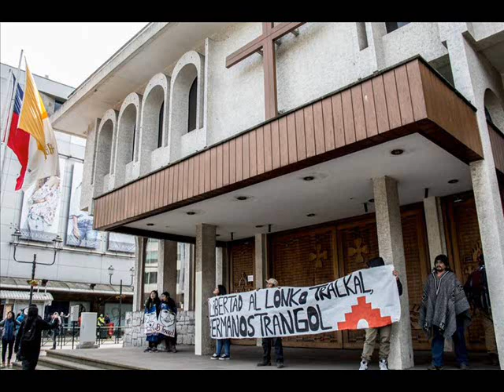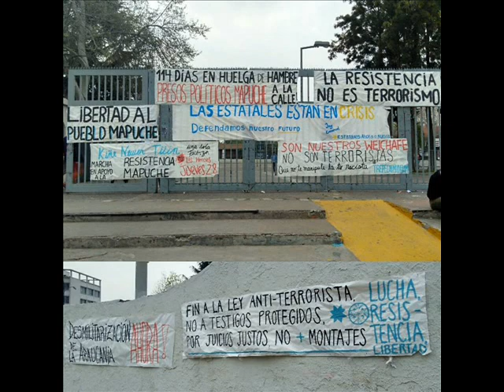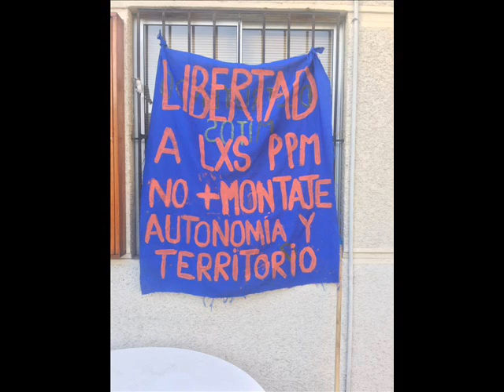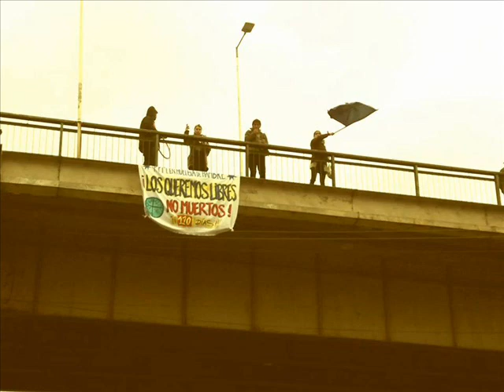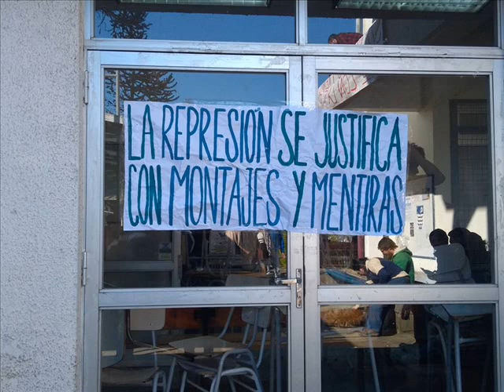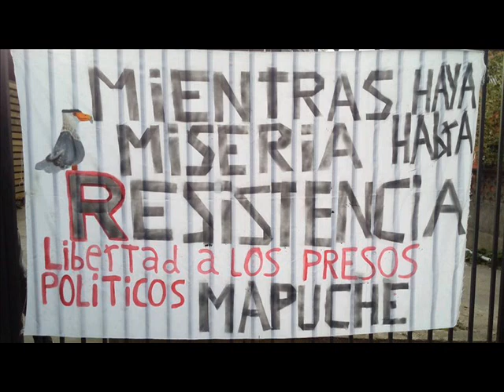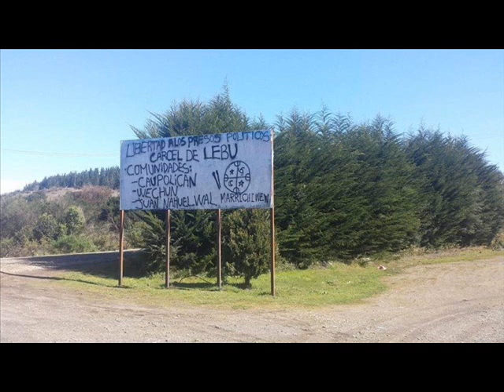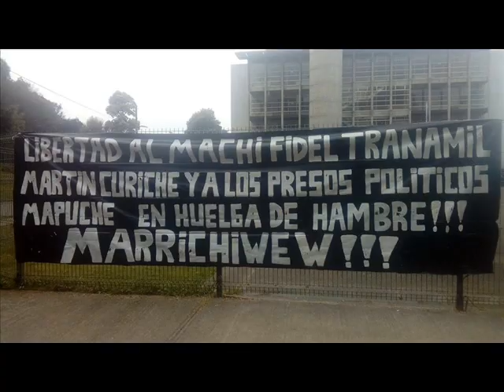Weliwen - En vivo en Lanco / Libertad a los Presos Politicos Mapuche en Huelga de Hambre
Hoy se cumplen 114 días del inicio de la HUELGA de HAMBRE por parte del Lonko Alfredo Tralcal, Benito, Ariel y Pablo Trangol, además de sumarse en apoyo los recientes detenidos en la denominada "Operación Huracán" y los peñis encarcelados en Lebu.

Demandamos:
★ Juicio Justo en un plazo razonable
★ No a la aplicación de la ley 18.314 (denominada Ley Antiterrorista)
★ No a la utilización de testigos sin rostros
★ Libertad bajo articulo 140

¡¡QUEREMOS A NUESTRA GENTE LIBRE, NO MUERTA!!
¡¡LIBERTAD A TOD@S L@S PRES@S POLITIC@S MAPUCHE!!
¡¡AMULEPE TAIÑ WEICHAN!!

Compilado de diferentes muestras de apoyo y solidaridad frente al exterminio que lleva acabo el e$tado $hileno, persiguiendo, militarizando y encarcelando a peñis y lamngen por diferentes sectores del Wallmapu, dejando en claro el resguardo que tiene por los intereses capitalistas que hay en estos territorios.

Música extraída del canal de Lorena Soledad y la presentación del grupo  musical mapuche WELIWEN en Lanco por el 2014.

00:00 01 - Mi cultura
06:01 02 - Nación  Mapuche
10:42 03 - Kuyfi pu Longko
16:28 04 - Marichiwew
23:15 05 - Una sola lucha
29:45 06 - Aun queda vida
35:12 07 - Weliwen (Donde nace el Sol)
42:42 08 - Mapu Ñuke

★ TALLER DALE ABORIGEN ★
DIFUSIÓN DE MATERIAL AUDIOVISUAL